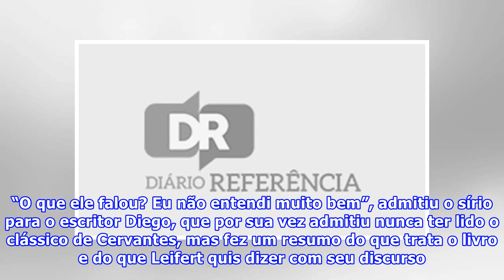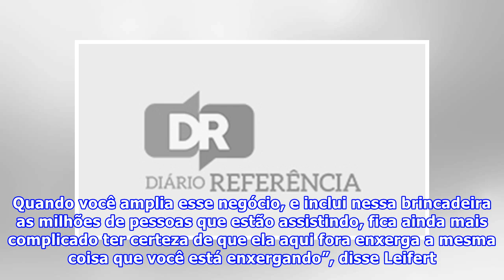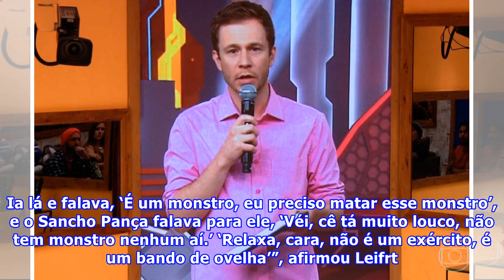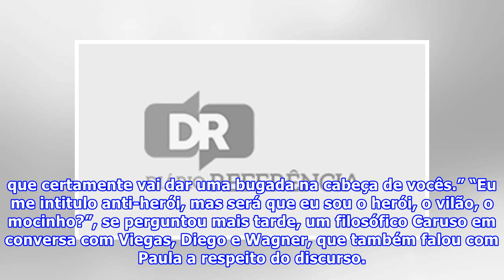Discurso mais intelectual de Leifert dá nó na cabeça dos brothers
Parecia que Pedro Bial havia baixado em Tiago Leifert. Mas era apenas uma referência a uma obra clássica – lançada quatro séculos atrás e considerada a fundadora do romance moderno – que, apesar do seu valor canônico, eclodiu como uma novidade no confinamento do Big Brother Brasil 18 e foi capaz de .